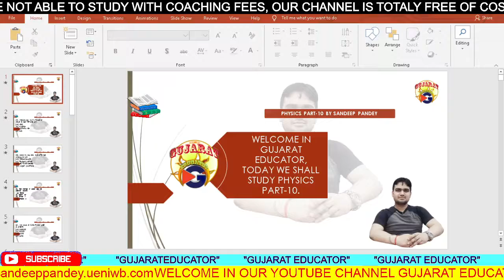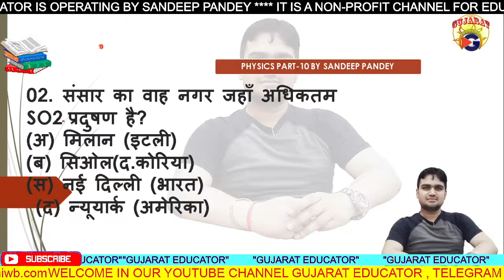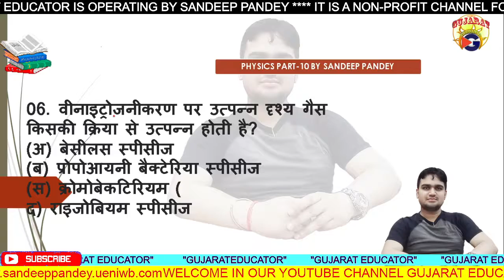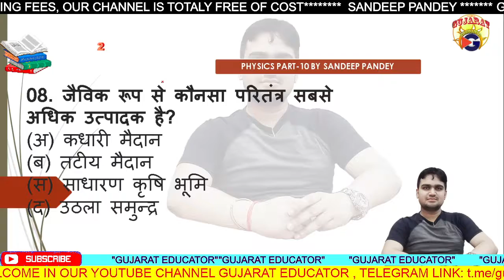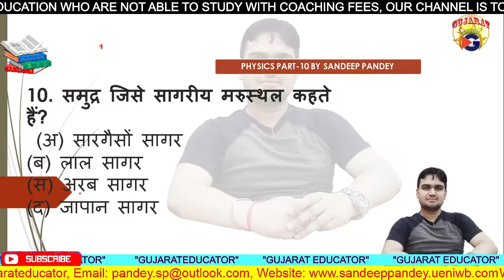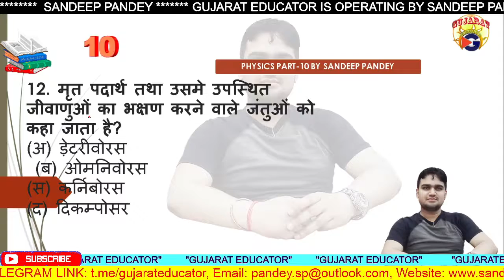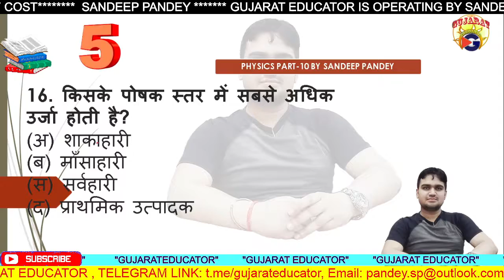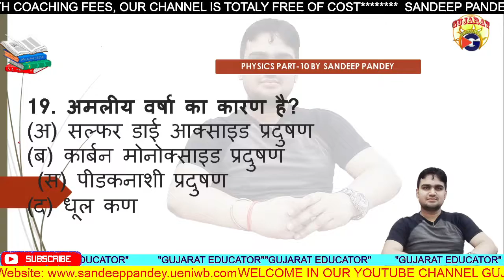PHYSICS PART-10 BY SANDEEP PANDEY IN GUJARAT EDUCATOR , IMPORTANT MCQS RRB NTPC GROUPD JE , SSC CGL,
Major developments in this period include the replacement of the geocentric model of the Solar System with the heliocentric Copernican model, the laws governing the motion of planetary bodies determined by Johannes Kepler between 1609 and 1619, pioneering work on telescopes and observational astronomy by Galileo Galilei in the 16th and 17th Centuries, and Isaac Newton's discovery and unification of the laws of motion and universal gravitation that would come to bear his name.[26] Newton also developed calculus,[c] the mathematical study of change, which provided new mathematical methods for solving physical problems.[27]In many ways, physics stems from ancient Greek philosophy. From Thales' first attempt to characterise matter, to Democritus' deduction that matter ought to reduce to an invariant state, the Ptolemaic astronomy of a crystalline firmament, and Aristotle's book Physics (an early book on physics, which attempted to analyze and define motion from a philosophical point of view), various Greek philosophers advanced their own theories of nature. Physics was known as natural philosophy until the late 18th century.[34]
By the 19th century, physics was realised as a discipline distinct from philosophy and the other sciences. Physics, as with the rest of science, relies on philosophy of science and its "scientific method" to advance our knowledge of the physical world.[35] The scientific method employs a priori reasoning as well as a posteriori reasoning and the use of Bayesian inference to measure the validity of a given theory.[36]
The development of physics has answered many questions of early philosophers, but has also raised new questions. Study of the philosophical issues surrounding physics, the philosophy of physics, involves issues such as the nature of space and time, determinism, and metaphysical outlooks such as empiricism, naturalism and realism.[37]
Many physicists have written about the philosophical implications of their work, for instance Laplace, who championed causal determinism,[38] and Erwin Schrödinger, who wrote on quantum mechanics.[39][40] The mathematical physicist Roger Penrose had been called a Platonist by Stephen Hawking,[41] a view Penrose discusses in his book, The Road to Reality.[42] Hawking referred to himself as an "unashamed reductionist" and took issue with Penrose's views.[43]
The discovery of new laws in thermodynamics, chemistry, and electromagnetics resulted from greater research efforts during the Industrial Revolution as energy needs increased.[28] The laws comprising classical physics remain very widely used for objects on everyday scales travelling at non-relativistic speeds, since they provide a very close approximation in such situations, and theories such as quantum mechanics and the theory of relativity simplify to their classical equivalents at such scales. However, inaccuracies in classical mechanics for very small objects and very high velocities led to the development of modern physics in the 20th century.
OUR CHANNEL PROVIDE, CURRENT AFFAIRS, MATHS, ENGLISH, PHYSICS, CHEMISTRY, BIOLOGY, GK, COMPUTER , POLITY, ECONOMY, AND OTHER CLASSES.
ANY WORKS RELATED TO GST, EPFO, ESIC, ITR, WC POLICY, ONLINE FORMS, SCIENCE AND TECHNOLOGY, AND OTHER ISSUE.